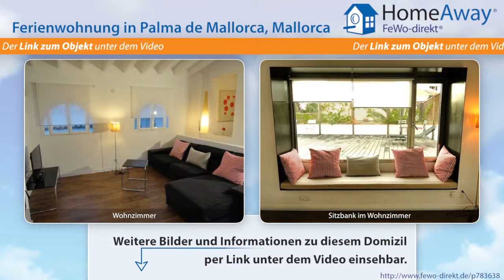Palma de Mallorca: Moderne Ferienwohnung im Herzen Palmas in einer ruhigen - FeWo-direkt.de Video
Ferienwohnung in Palma de Mallorca Mallorca für 4 Personen :
Das Apartment Santa Cruz befindet sich im oberen Stockwerk eines herrschaftlichen Stadthauses mitten in Palmas Altstadt. Es liegt in einer ruhigen Seitenstraße. Sehenswürdigkeiten, Shops und Restaurants befinden sich in Laufnähe. Um zum Apartment zu gelangen geht man durch einen malerischen Patio eine steile Treppe hinauf. Das Herzstück des Apartments ist die große Hinterhof-Terrasse (65m²) mit...

Dies ist nur eine Unterkunft der vielen Feriendomizile in Palma de Mallorca die auf HomeAway fewo-direkt.de zu finden sind. HomeAway FeWo-direkt.de ist Deutschlands Nr. 1 in der Online-Ferienhausvermietung seit 1997 mit der wohl größten Auswahl an Ferienwohnungen und Ferienhäusern.